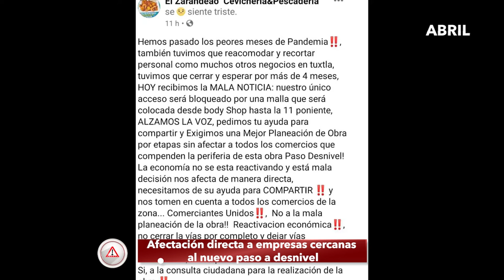EnResumen2021 || Comenzaron los ‘juegos del hambre’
En abril, 28 presidentas y presidentes municipales de Chiapas estaban en búsqueda de la reelección; un operador de Morena fue señalado como acosador de mujeres; entre molestias, inició la construcción del paso a desnivel de la 11 poniente y Libramiento Sur de Tuxtla Gutiérrez.